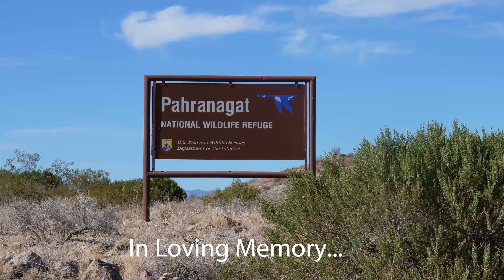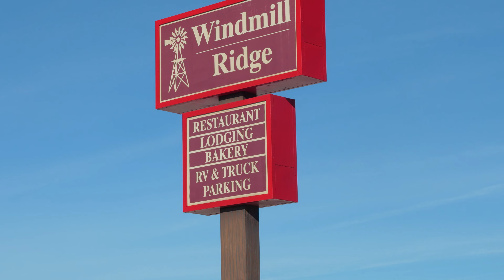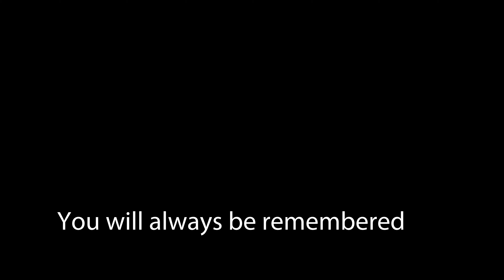In Loving Memory On the Road Again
In Loving Memory of my Dad.  Happy Birthday today...miss you.